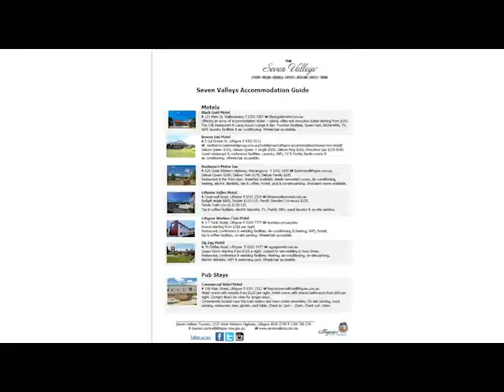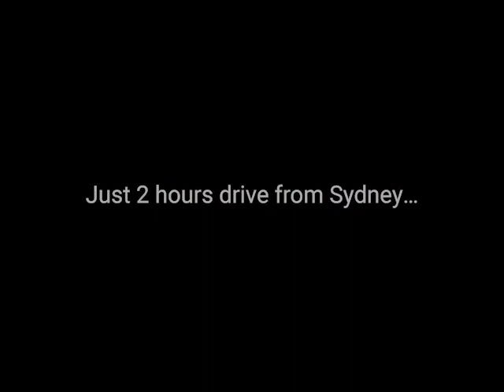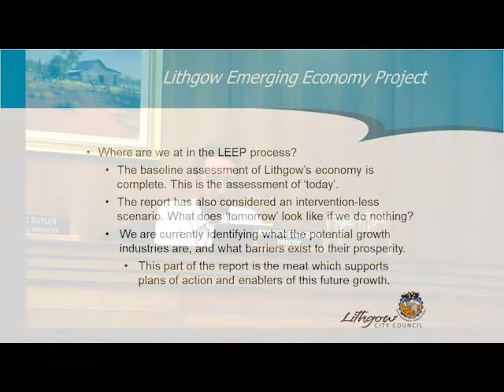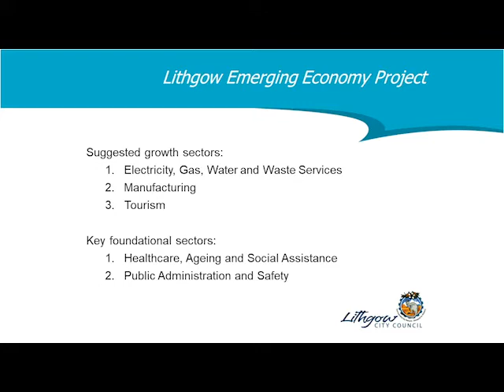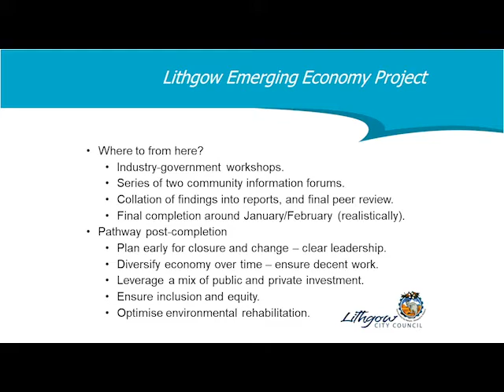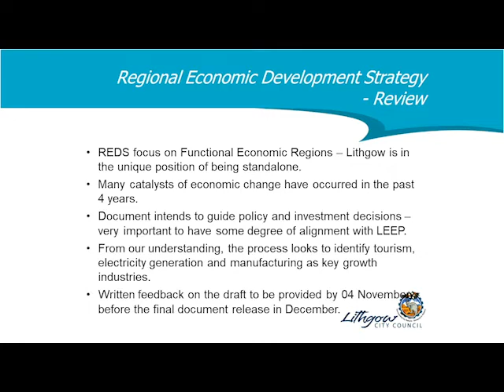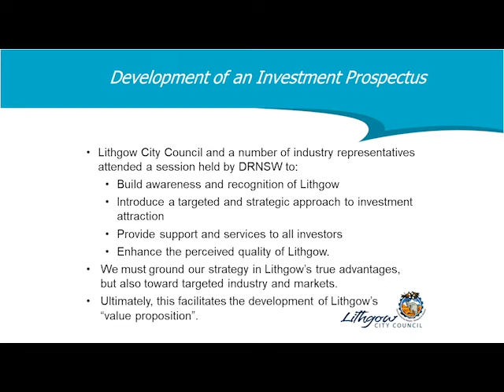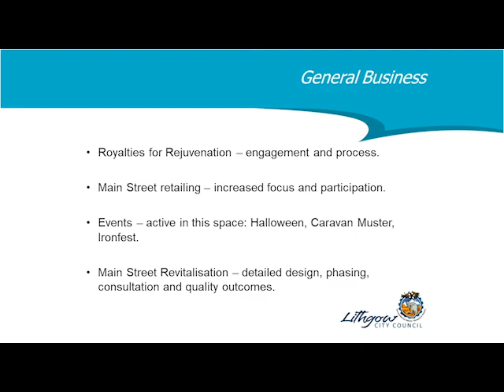Economic Development Committee Meeting of Lithgow City Council 2 November 2022